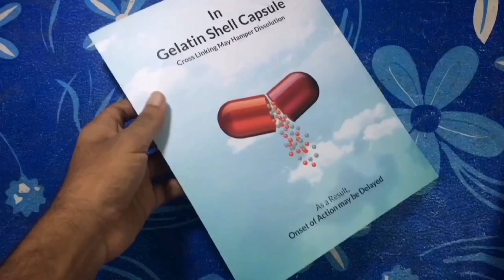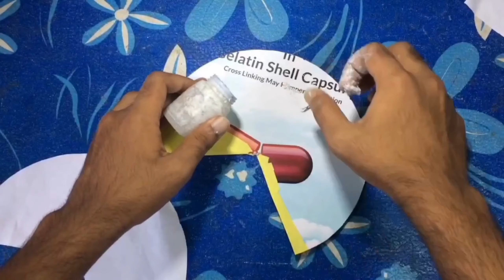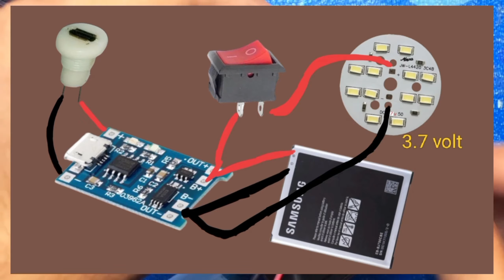How to make table lamp at homeHomemade table for studyকিভাবে বাড়িতে টেবিল ল্যাম্প বানাবো পড়ার জন্য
How to make table lamp at home||Homemade table for study||কিভাবে বাড়িতে টেবিল ল্যাম্প বানাবো পড়ার জন্য||

কোনো প্রয়োজন এ Facebook page a ম্যাসেজ করতে পারেন